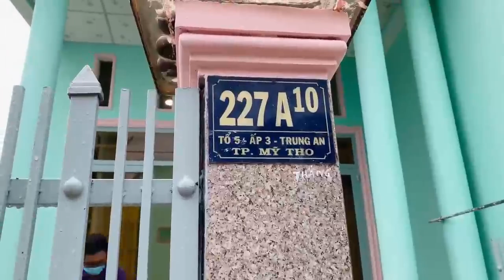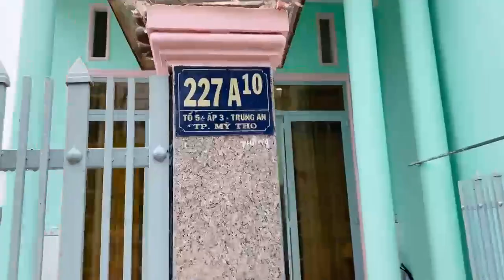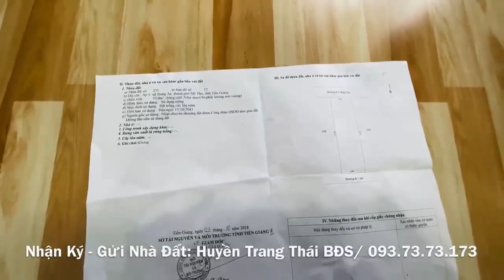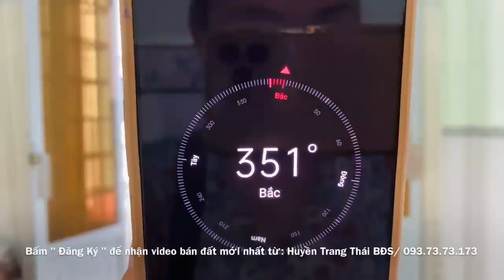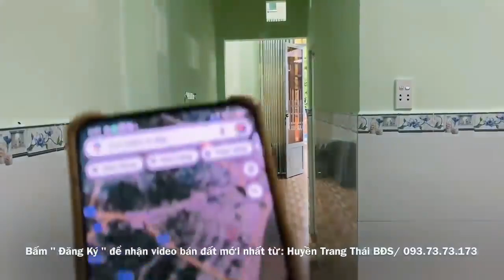T882❤️🌸 Bán Nhà giá rẻ 630 triệu ở Xã Trung An, TP Mỹ tho